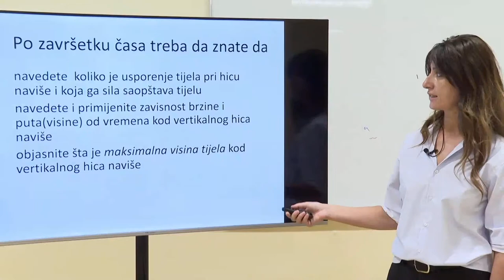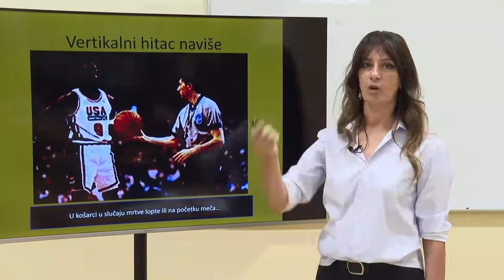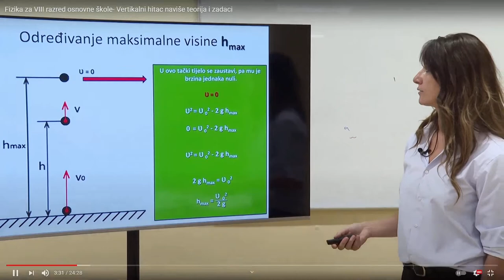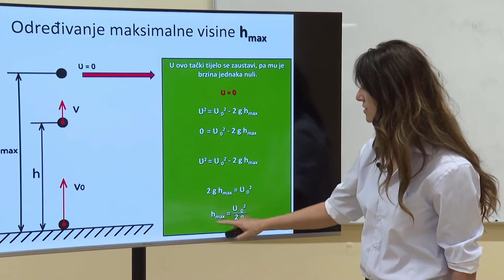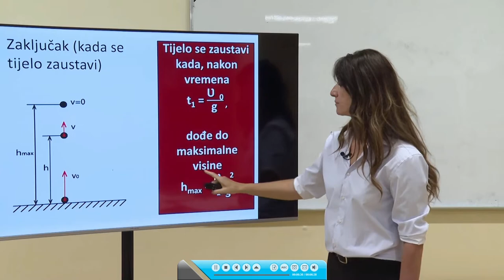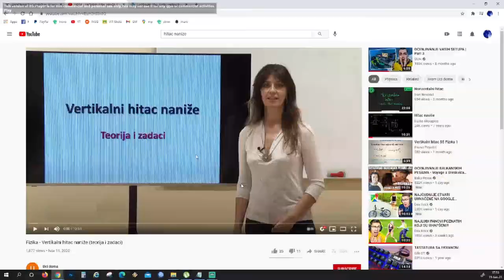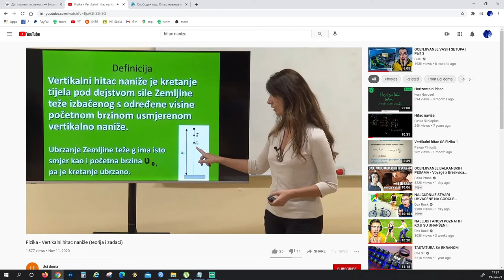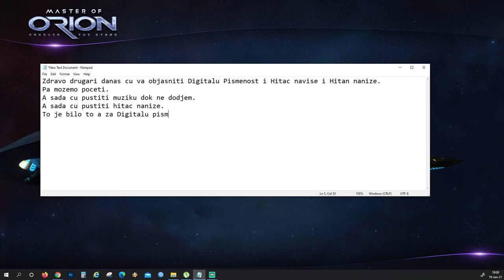Hitac Navise i Hitac Nanize